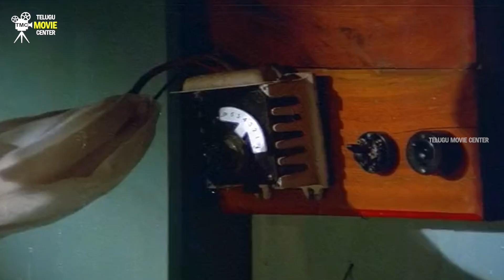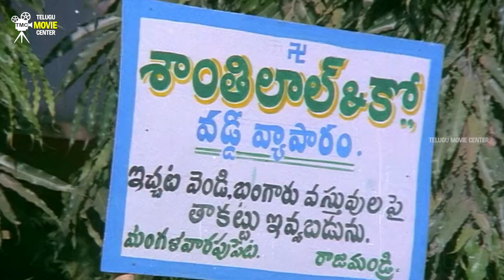Rajendra Prasad, Madhavi, Sarath Babu Blockbuster Movie Scenes HD Part 1 | Telugu Superhit Movie